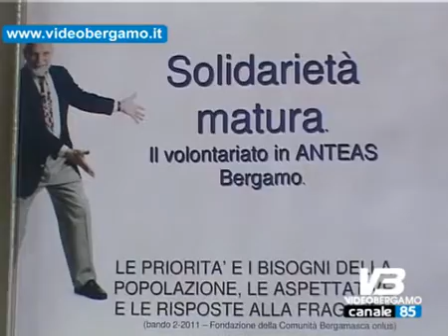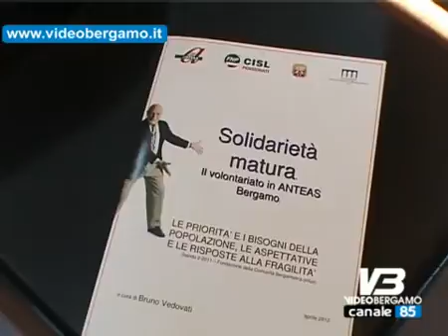anziani anteas promuove la solidarieta